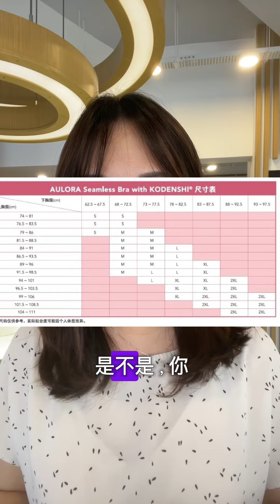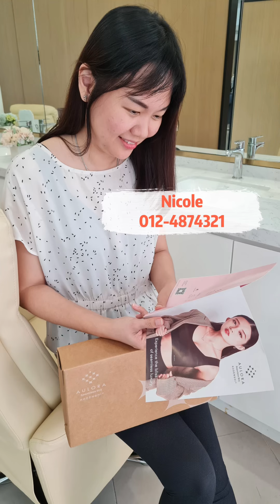为什么选择 Aulora Seamless Bra?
为什么选择 Why choose
Aulora seamless bra?

1. 它含有 69.3% 的光电子纤维、30.7% 聚氨酯
2. 利用远红外技术促进血液循环
3. 日本制造，品质卓越。
4. 防臭、抗菌

使用无缝胸罩，可以避免普通胸罩的这些问题：
❌罩杯起皱
❌钢圈戳到乳房两侧
❌带子向上滑动
❌罩杯溢出
❌肩带滑落
❌举起手臂时胸罩会向上移动

价格实惠 - 考虑到它的巨大健康益处！
价值观和健康最重要
Affordable - considering its huge health benefits!
Values ​​and health are most important

Aulora Bra 为您提供最好的健康！
投资您的乳房健康
Providing you with the best health!
Let's invest in your breast health

还等什么？？？